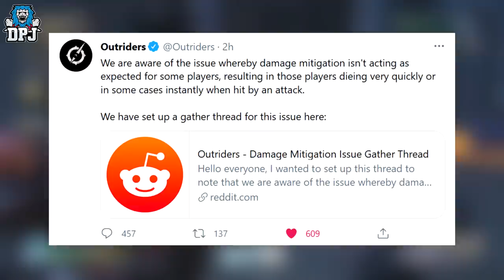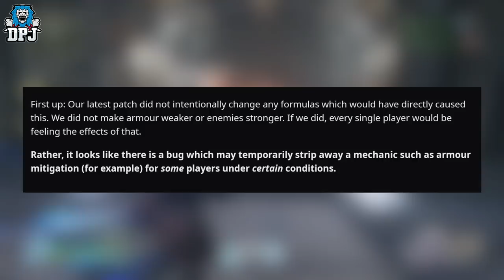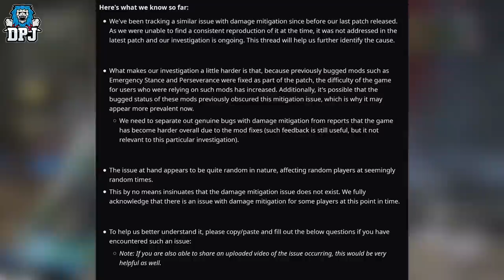Outriders: NEW UPDATE - MAJOR NEW BUG - PCF Confirm DAMAGE / ARMOR / DEFENCE BUG Damage Mitigration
New Update from PCF on Outriders with confirmation of a new bug.